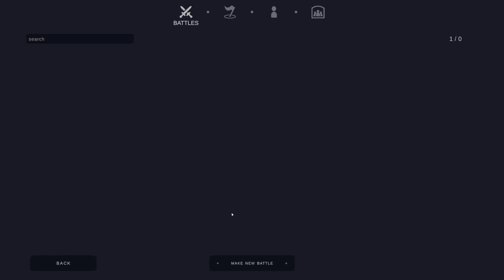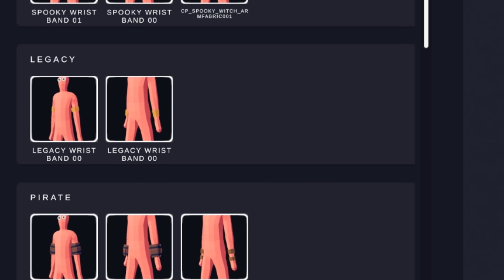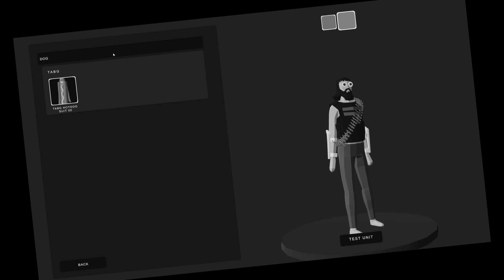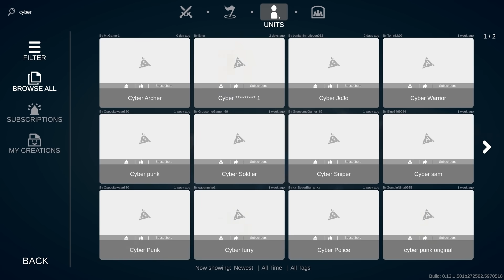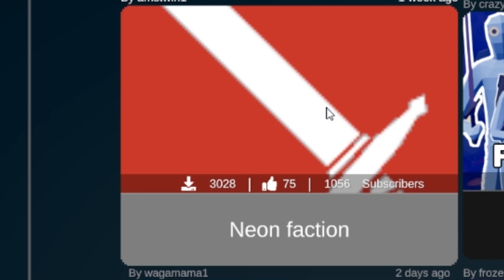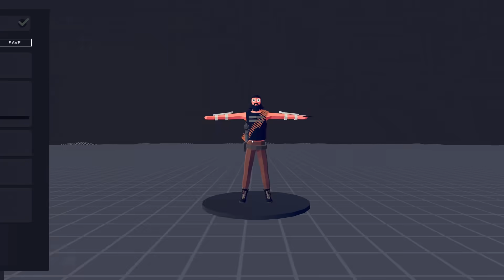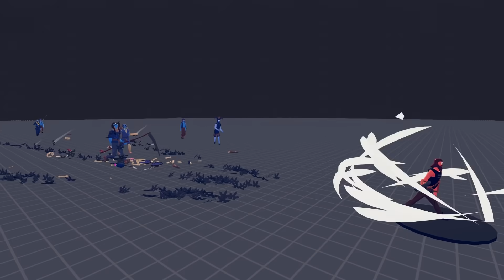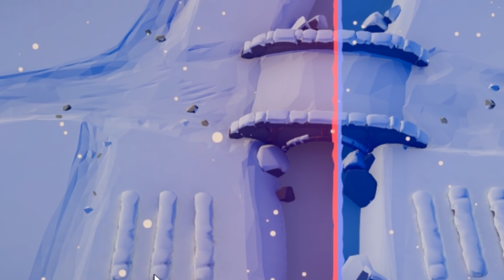TABS NEON Faction and NEW SECRET in Totally Accurate Battle Simulator!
TABS Secret Map Revealed and Neon Faction Returns in Totally Accurate Battle Simulator!  TABS Neon Faction Returns!